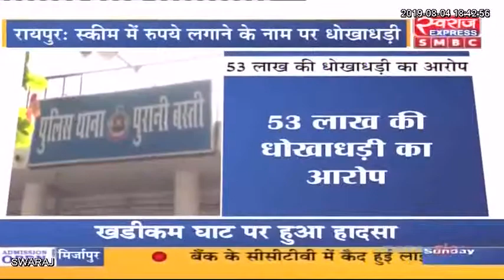Raipur News : स्कीम में रुपए लगाने के नाम पर धोखाधड़ी का मामला